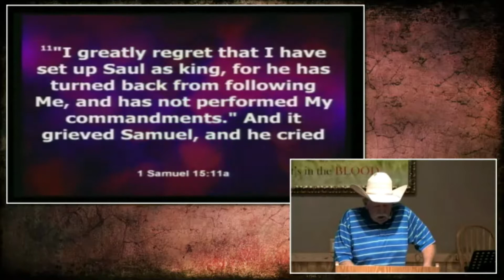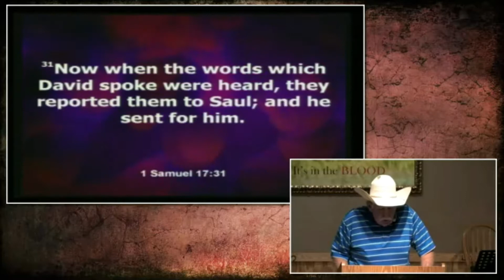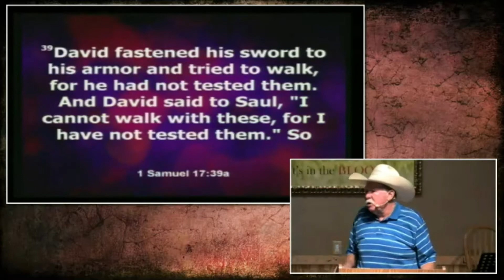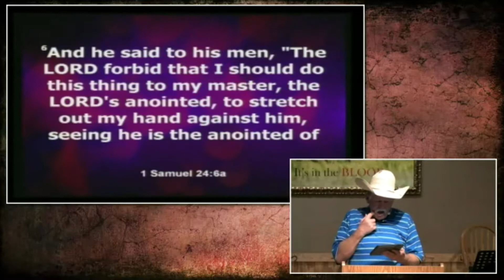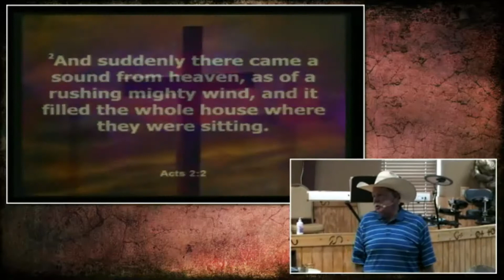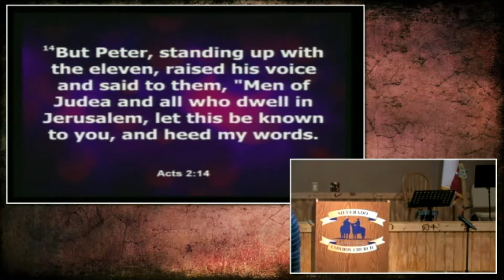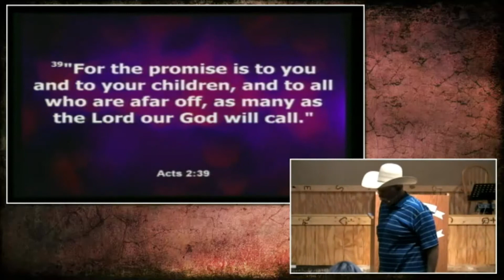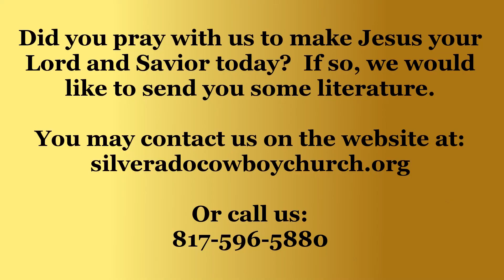The Anointing, Part 2 - Dr. David Simmons